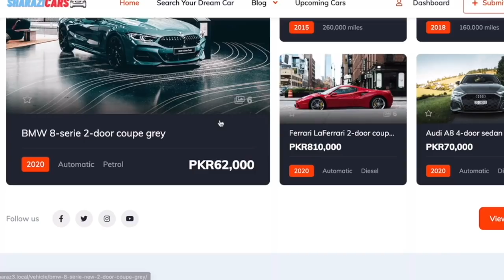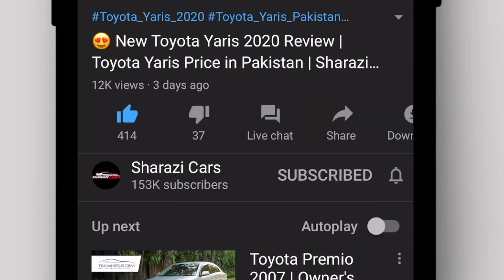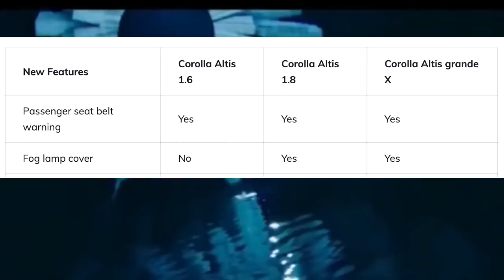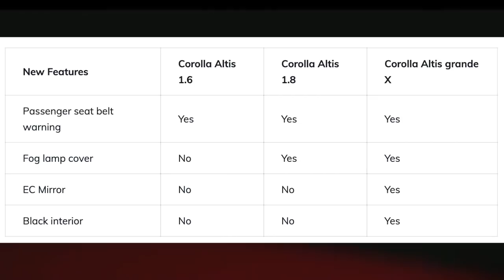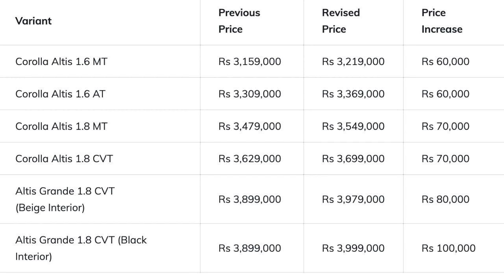😍 Toyota has launched Corolla facelift and Corolla X in Pakistan ( 2021 ) | Sharazicars.pk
We had already told you that Indus Motors Corporation was planning to launch New facelift of Toyota Corolla in Pakistan. Finally on 1st December Toyota motor Pakistan had launched the new Corolla Facelift and Corolla X Variant in Pakistan.
Basically Toyota Indus Motor has launched the new Facelift of Toyota Corolla in Pakistan. In this facelift, Toyota company has updated all the variants of the Toyota Corolla in Pakistan.
In this facelift, Toyota company has introduced a new front and back bumper in corolla that looks fabulous. In addition, Toyota company has also introduced a new front and back spoiler in the corolla lineup. The new bumper and spoiler come with all corolla variants.